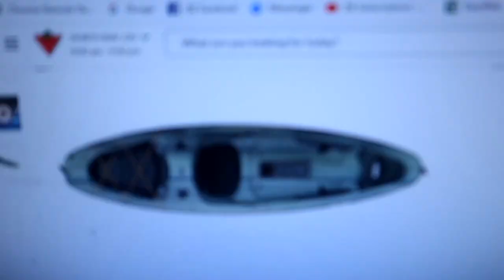Mistakes were made